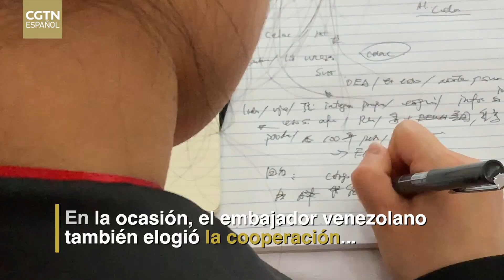El embajador de Venezuela en China presenta las elecciones parlamentarias del país latinoamericano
El sábado 5 de diciembre, el embajador de Venezuela en China, Félix Plasencia González, convocó en Beijing una rueda de prensa en la que dio detalles sobre las elecciones parlamentarias del 6 de diciembre. Plasencia describió el proceso electoral como una “fiesta electoral” y una “celebración democrática”, indicando que las elecciones representan la reafirmación de la vocación democrática del pueblo venezolano y su profunda convicción de que las diferencias que existen se pueden abordar y resolver a través de medios pacíficos y políticos, en el marco de la Constitución.